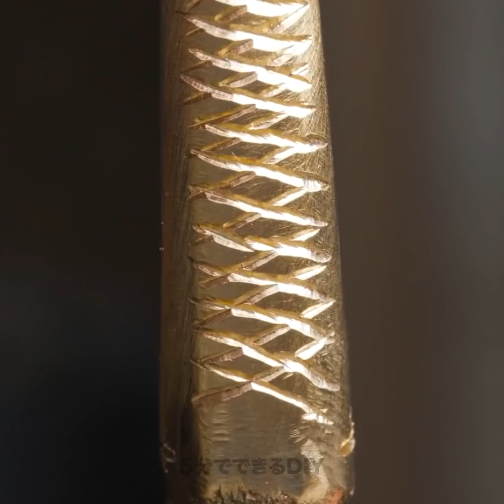きっと気にいるクールなDIYジュエリーアイディア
クラフト好きに送る３０以上の変わったジュエリーアイディア

みなさんこんにちは！今日の動画で色々なジュエリーを作っていきます！シンプルだけど可愛いイヤリングを３Dペンやポップイットを使って作りましょう！液体グリッターとボタンを使ってステキなイヤリングも作れますよ！
ボタン、エポキシ樹脂、色付きの塩を使ってユニークなブローチを作るのもオススメ！
ポリマー粘土を使ったクラフトがお好きな方は、虹色のカップスタンド、カラフルなイヤリング、そして可愛いケーキ見たいなじしゃくなど、クールなDIYを作りましょう！
今日の動画にはコインからブレスレットを作るチュートリアルもありますよ！ステキなクラフトをお楽しみください！

00:46 - 可愛いスイカのネックレス
01:10 - エポキシ樹脂のヘアピン
01:46 - ３Dペンイヤリング
02:06 - カラフルなポリマー粘土クラフト
03:49 - 簡単レジンのイヤリング